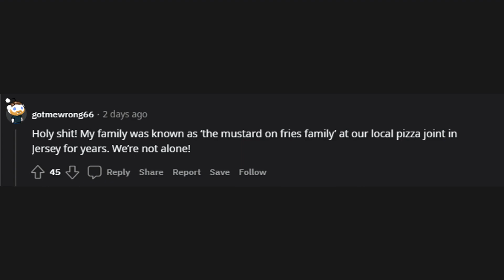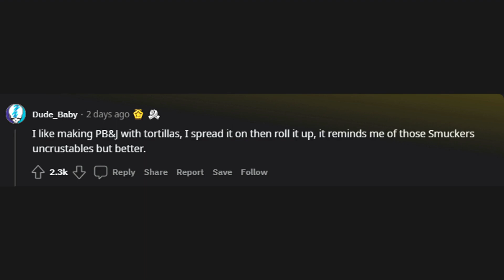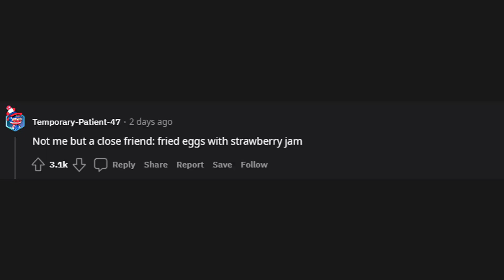what's a food combo you love that people think you're weird for?... (r/AskReddit)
r/AskReddit
what's a food combo you love that people think you're weird for?